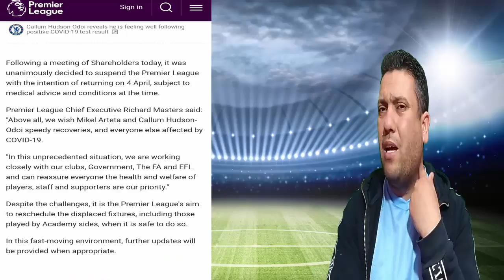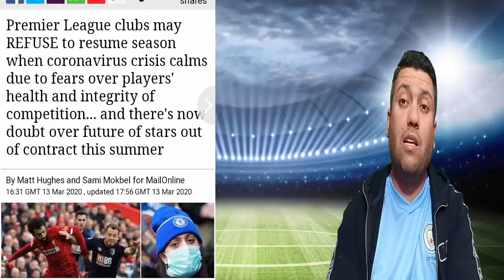كورونا بعدت علينا منتخبنا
كورونا تحرم الشعوب من متعة كرة القدم
لمزيد الفيديوهات لاتنسوا الإشتراك
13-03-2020